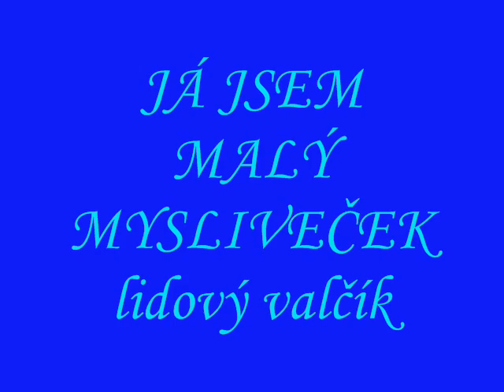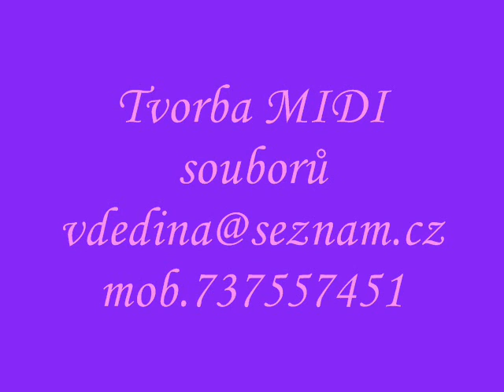JÁ JSEM MALÝ MYSLIVEČEK lidový valčík